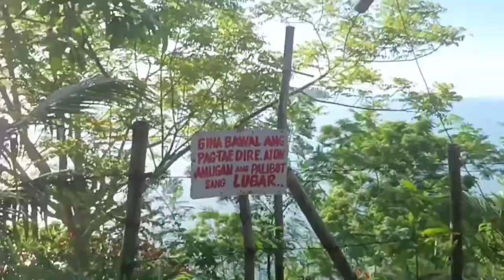EXPLORE BALARING, TABING DAGAT